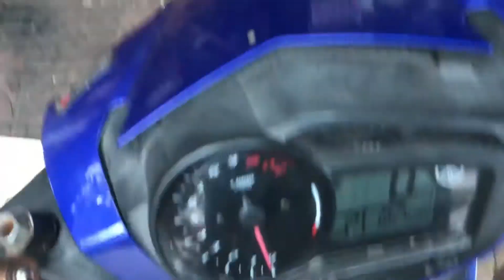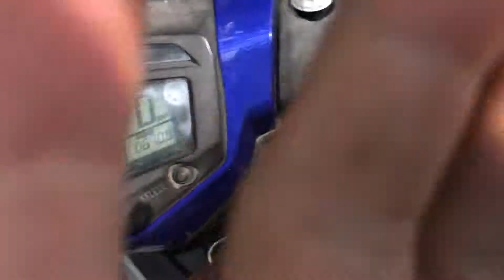Poodle tào lao bí đao